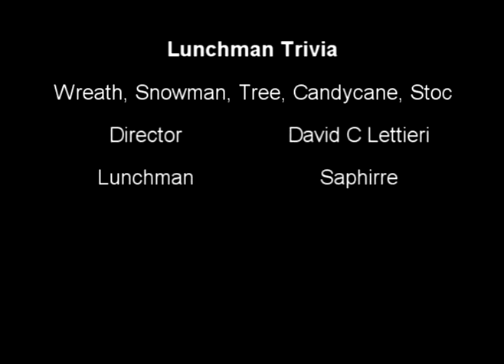lunchman trivia Star, Wreath, Snowman, Tree, Candycane, Stockings retake